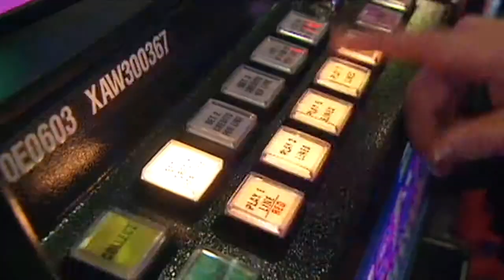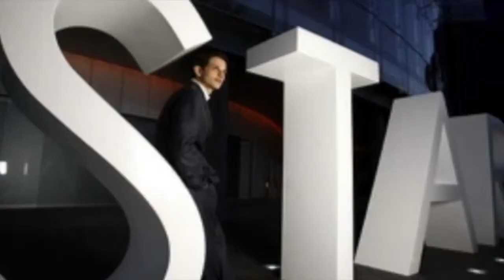Whistleblowers lift lid on casino culture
The scandal surrounding Sydney's Star Casino has deepened to embroil NSW Premier Barry O'Farrell in potentially the most damaging political controversy his government has faced. After weeks of allegations of sexual harassment, lax regulation and political skulduggery, public hearings began today into the goings-on at Star. Central to the inquiry is a former advisor to the Premier accused of running a vendetta against the casino. Now it's the Premier himself who faces accusations of setting out, to quote evidence at today's hearing, to "smash Star". Deborah Cornwall reports.